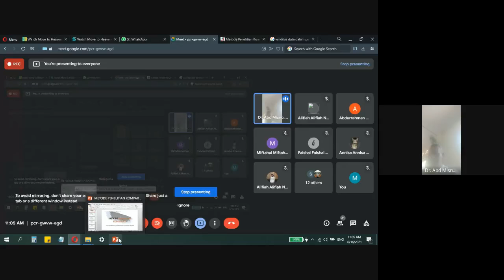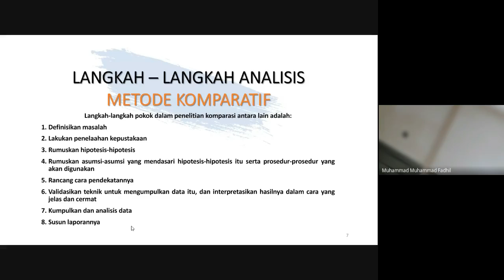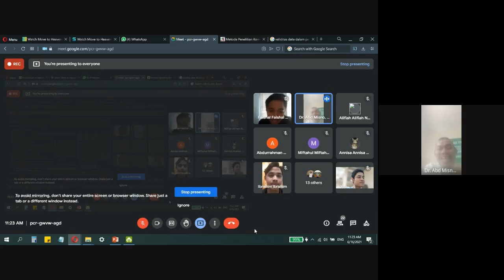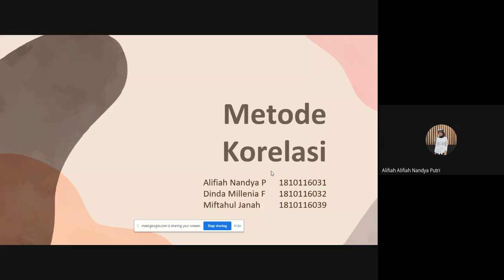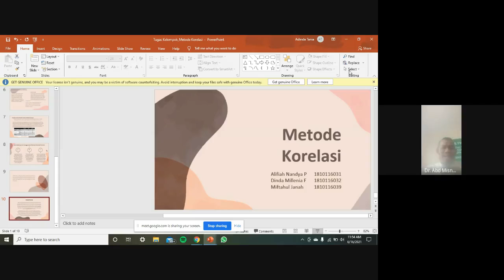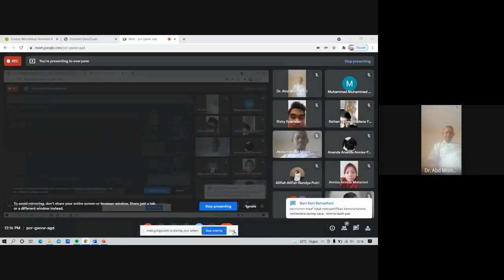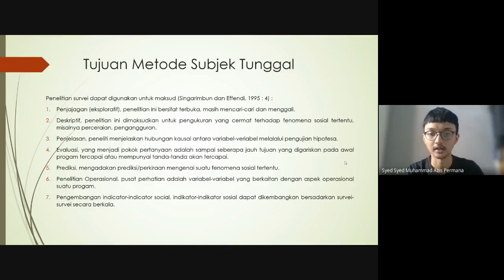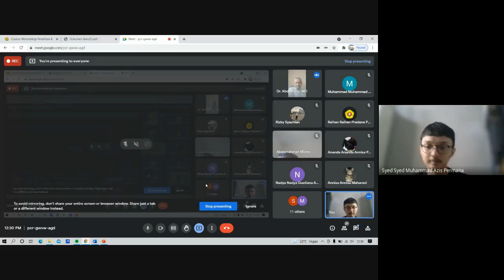Ragam Metode Penelitian Kuantitatif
Perkuliahan Metodologi Penelitian dengan tema "Metode Korelasi, Komparatif dan SSR bersama Dr. Abd Misno, MEI pada Rabu, 16 Juni 2021.